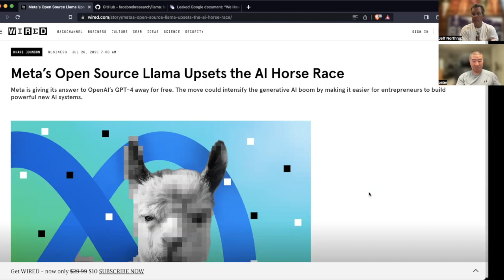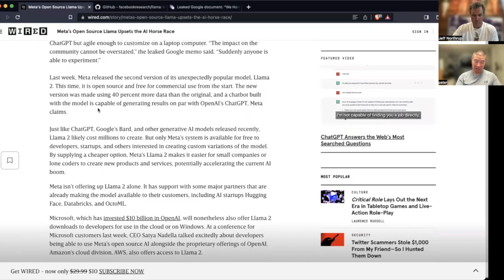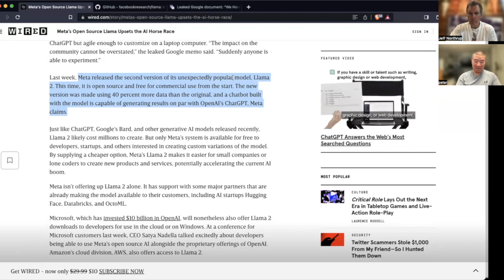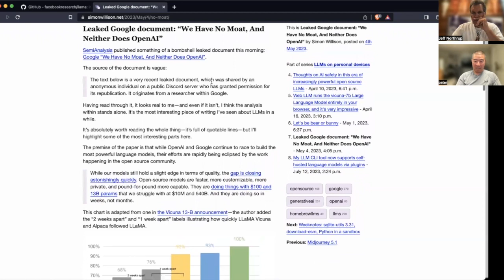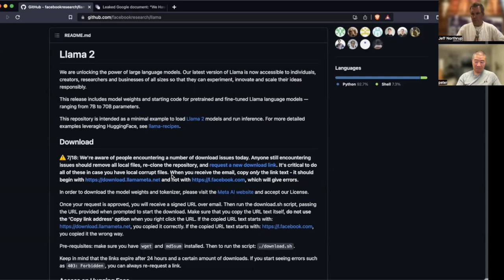Chat GPT vs. Meta's Llama 2 | Practical AI | Ep:8